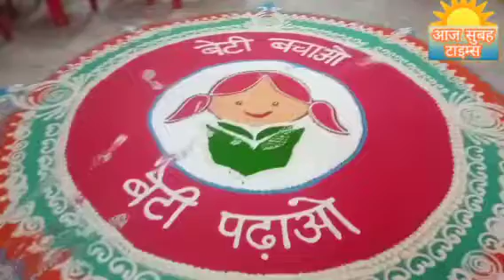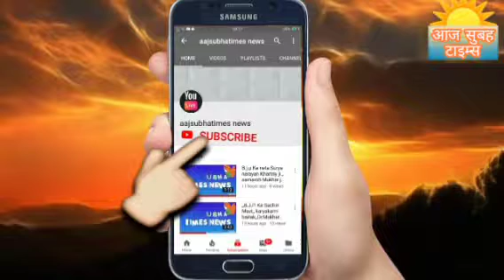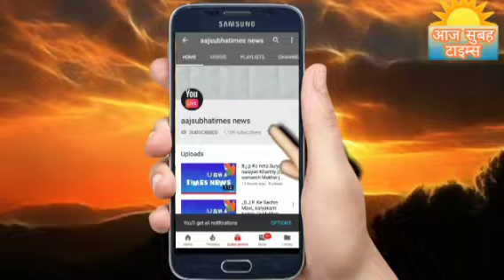गांव व शहर में सभी तरह की सुख सुविधाओं का बोल बाला है लेकिन गांव में हमारी पहचान हमारे पूर्वजों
देशवासियों के लोग कितने गांव व शहर में सभी तरह की सुख सुविधाओं का बोल बाला है लेकिन गांव में हमारी पहचान हमारे पूर्वजों व माता पिता से मानी और जानी जाती हैं जबकि शहर में बिना मोहल्ला मकान नम्बर या कोई निशान की जरुरत होती हैं ,यहाँ के लोग आपस में जितना जानना चाहिए उतना नही जानते है यह एक  समय की चाल है  नेशनल टीम मेम्बर नई दिल्ली